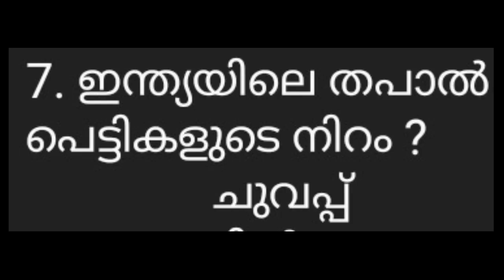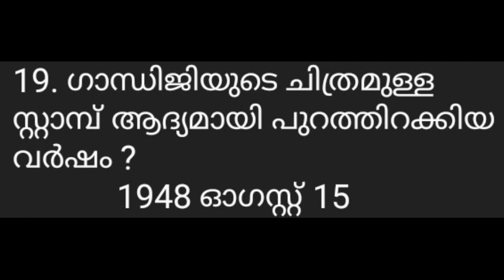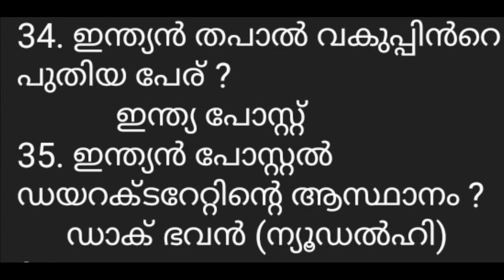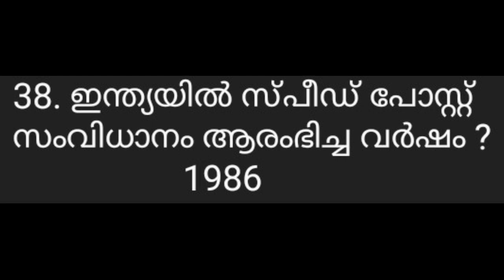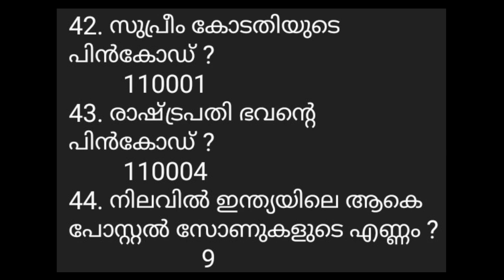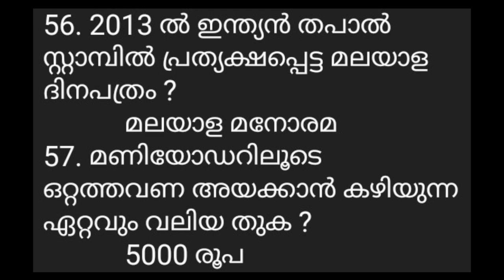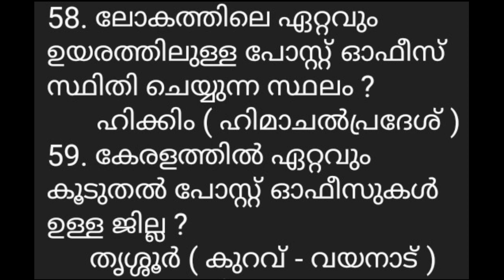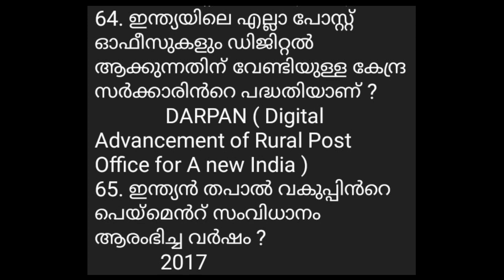PSC PRELIMINARY EXAM CLASS I ഇന്ത്യയിലെ വാർത്താ വിനിമയ പുരോഗതി l തപാൽ സമ്പ്രദായം I LDC LGS GK CLASS